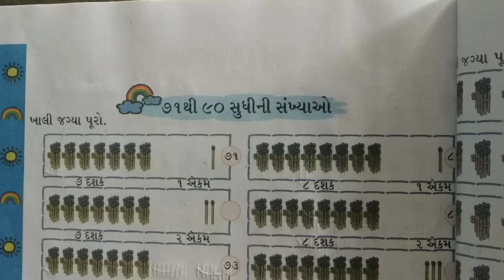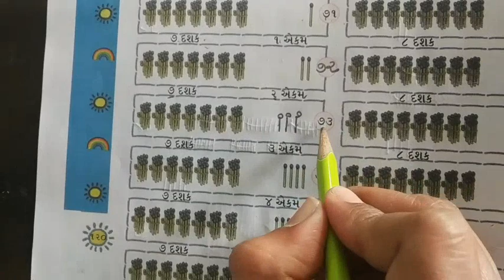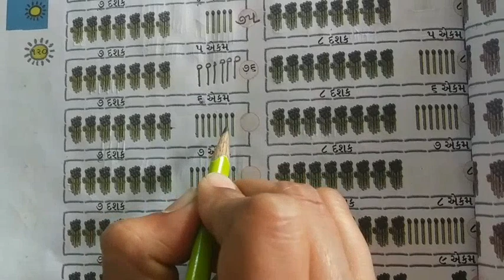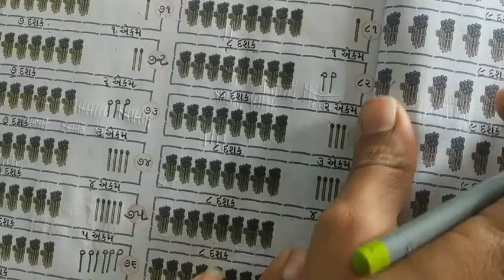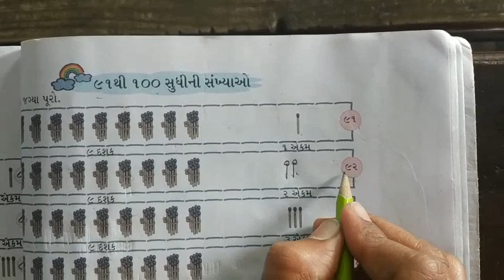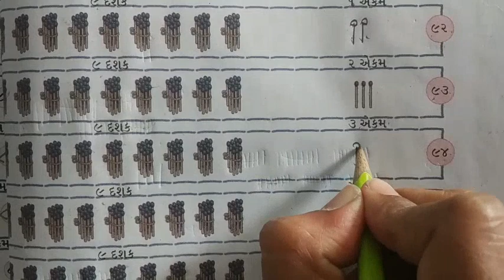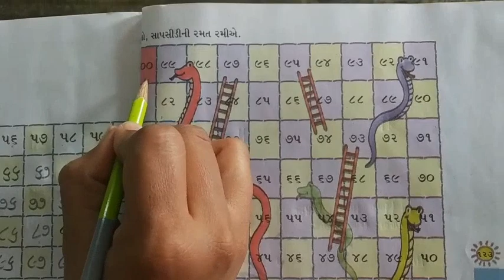ધોરણ 1 ગણિત શ્રીજી વિદ્યાલય